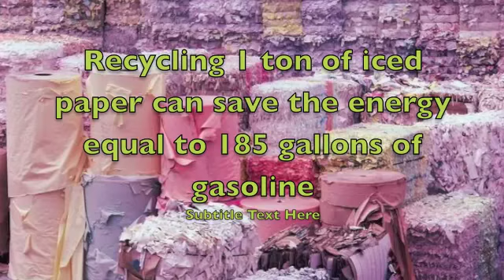Recycle!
The song is run rabbit run by the Hoosiers.